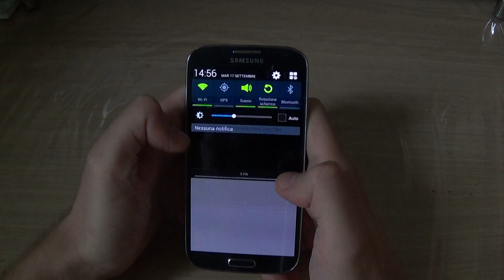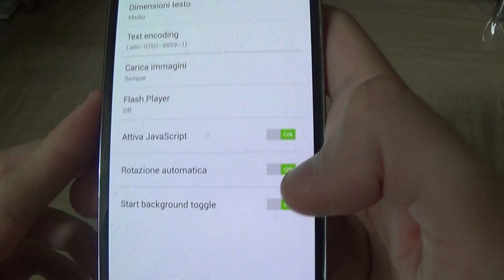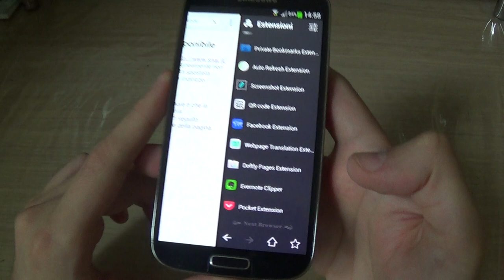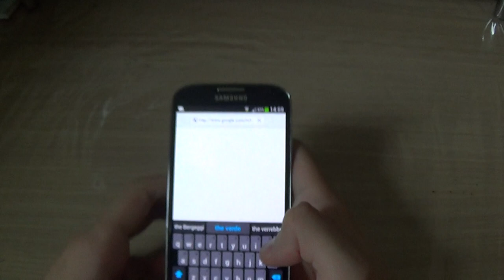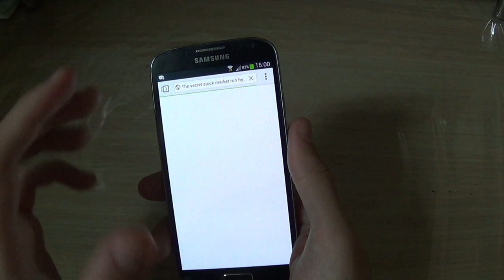Recensione App : Next Browser per Android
Recensione App : Next Browser By Mauro - AndroidBlog.it